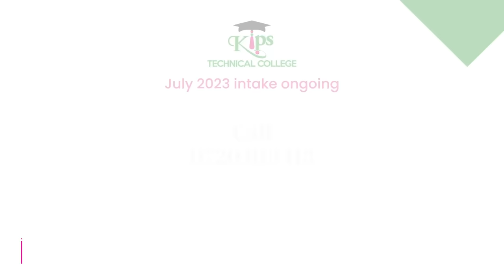KIPS Technical College- A Top TVET Institution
KIPS TECHNICAL COLLEGE is the leading institution accredited by the TVET Authority to offer business, technical and professional training.

Our experienced lecturers, quality training and an exciting college vibe confirm our top position.

KIPS Technical College, Your Sure Path to Success!